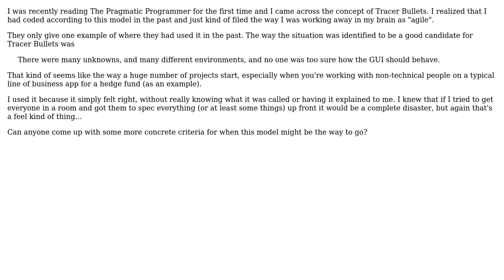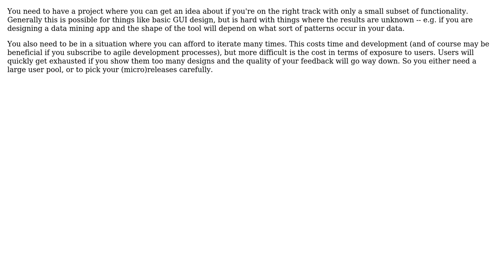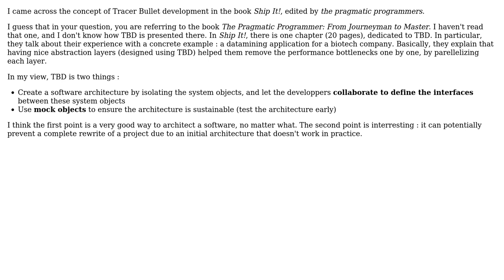What are some good criteria for using Tracer Bullets? (3 Solutions!!)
What are some good criteria for using Tracer Bullets?

With thanks & praise to God, and with thanks to the many people who have made this project possible! | Content (except music & images) licensed under CC BY-SA | Music | Images & others | With thanks to user Michael Borgwardt user Jason Punyon user barjak user Alex Feinman and the Stack Exchange Network Trademarks are property of their respective owners. You are responsible for your own actions.